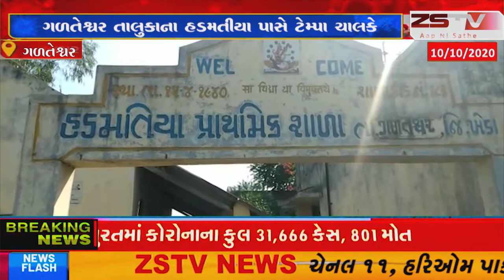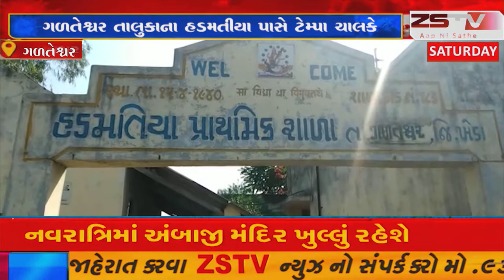ગળતેશ્વર તાલુકાના હડમતીયા પાસે ટેમ્પા ચાલકે સ્ટેરીંગ પર કાબુ ગુમાવતા અકસ્માત સર્જાયો..